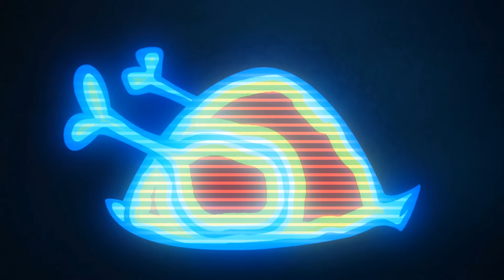Зіп-зіп (17 частина). 55 хвилин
Наша картка monobank на виготовлення нових відео - 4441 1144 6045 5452
00:00 83 серія Служба боротьби зі шкідниками
11:30 84 серія Обручка
22:30 85 серія Я дуже сильно тебе кохаю
33:30 86 серія Суперокуляри
44:30 87 серія Всі на борт
Комічний мультсеріал про диких звірів, які переодягнулися у нові костюми і оселилися у міській родині під виглядом домашніх тварин. Головні персонажі мультфільму - лис Вашингтон, кабан Сем, свинка Євгенія, дрозденя Сьюзі, кицька Вікторія, а також пан та пані Лівінгстони.
Full HD - 1920х1080.
Рік випуску - 2015.
Країна виготовлення - Франція (GO-N Productions).